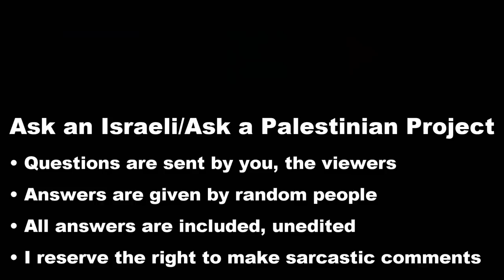Israelis: What was your reaction on September 11, 2001?